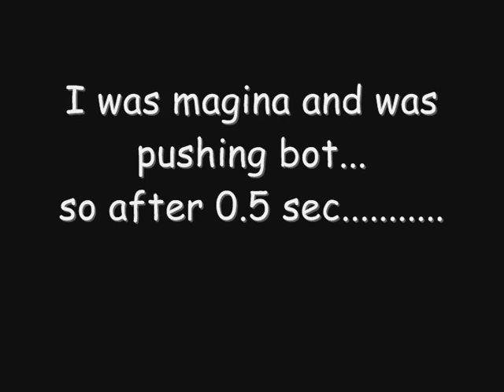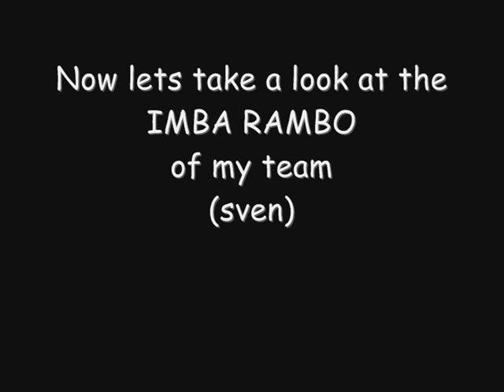A ZOMGFTW MOMENT IN DotA: the hooked toss